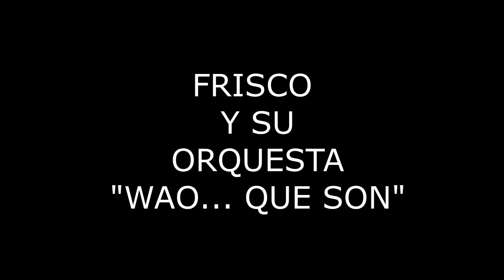FRISCO Y ORQUESTA WAO...QUE SON - EN HE PENADO